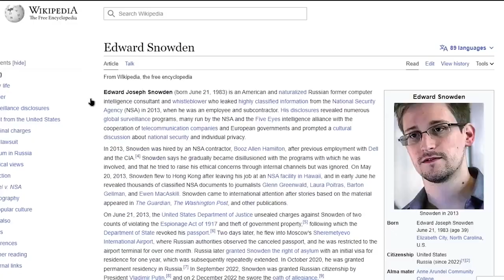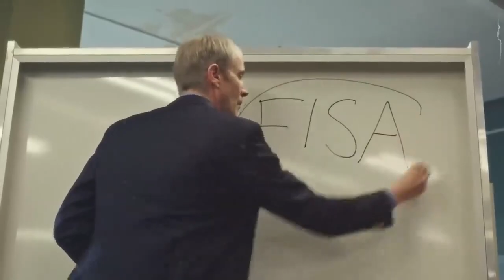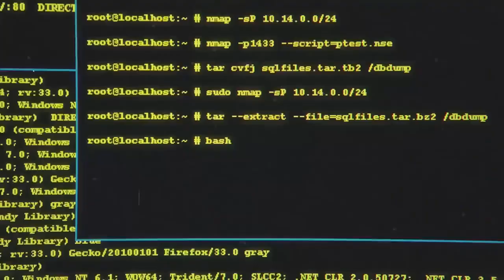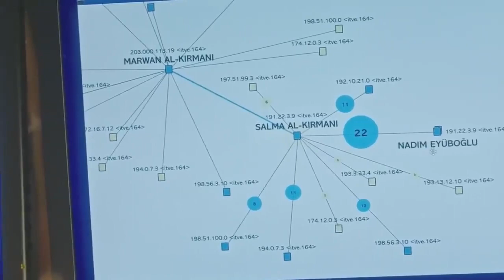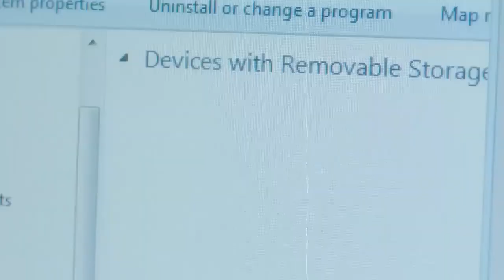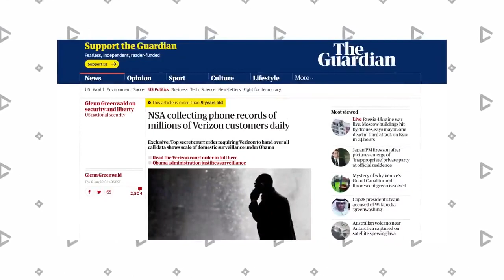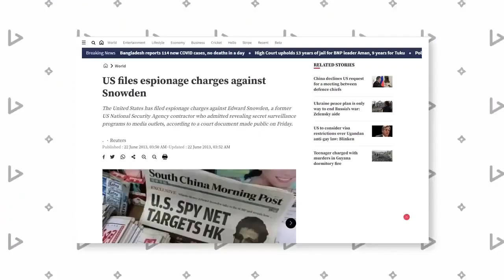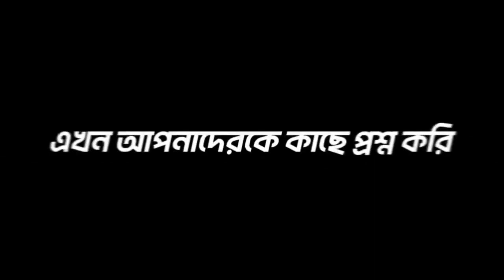স্নোডেন যে কারণে এখনও বন্দী | The History of Edward Snowden | Knowledge From The Team